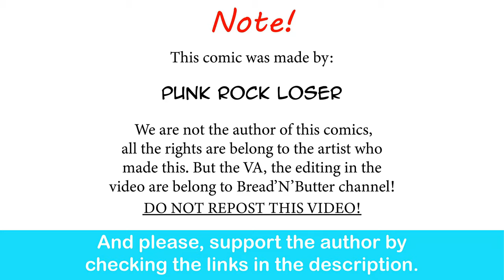Reverse Flash Turn The Flash Into A Girl | Comic by Punk Rock Loser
Shoutout eobard for being such a thoughtful hater.